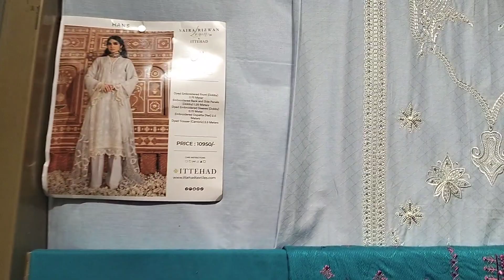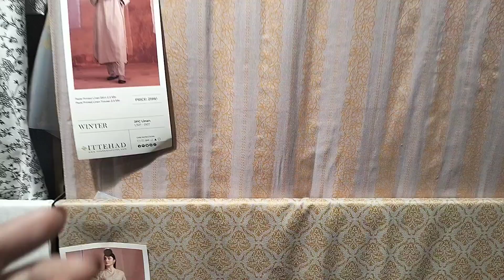Ittehad new winter collection starting price only 800 || embroidered and printed khadar stuff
today I will sharing new Etihad winter collection open new stylish luxury design viscose khadar stuff